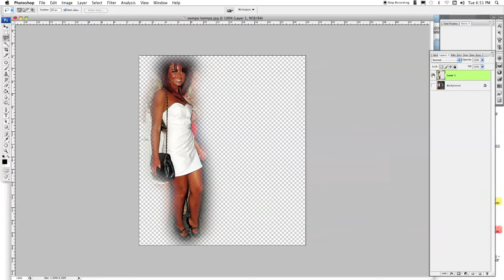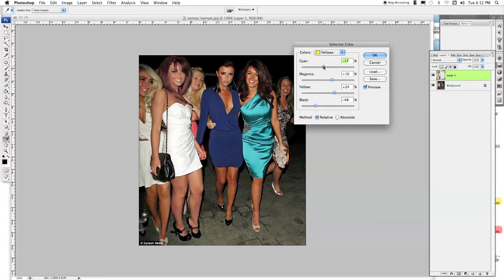Color Correction Tutorial using Adobe Photoshop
In this short video, I will show you how to use "Selective Color,"  a very simple yet extremely useful tool in Adobe Photoshop used to adjust/change specific colors in any image.